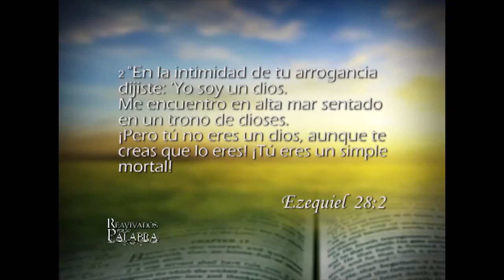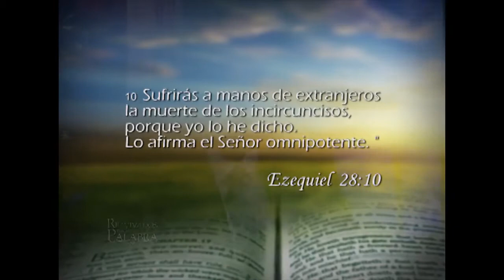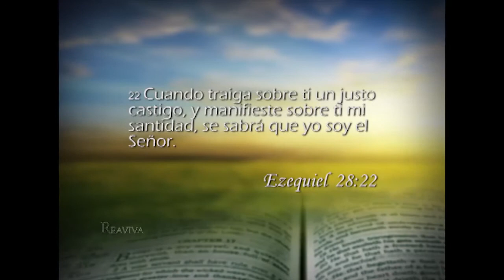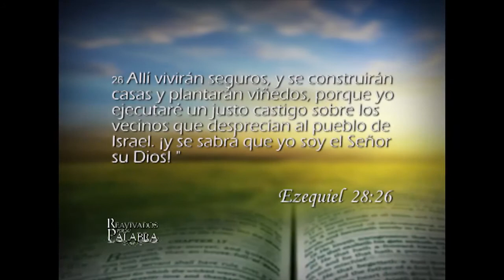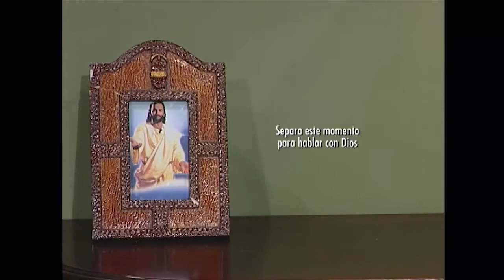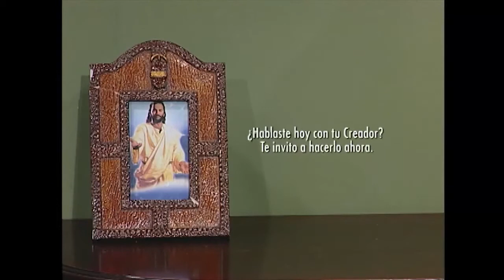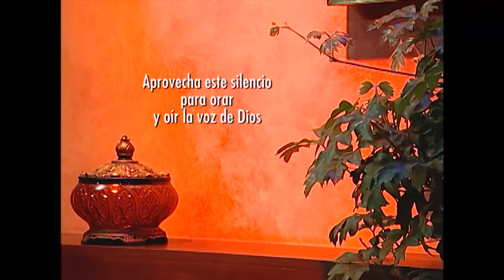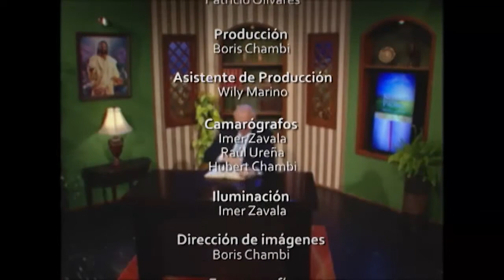Ezequiel 28 - Reavivados por su Palabra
EZEQUIEL 28

1 Y vino a mí la palabra del SEÑOR, diciendo:
2 Hijo de hombre, di al príncipe de Tiro: "Así dice el Señor DIOS: "Aun cuando tu corazón se ha enaltecido y has dicho: "Un dios soy, sentado estoy en el trono de los dioses, en el corazón de los mares", no eres más que un hombre y no Dios, aunque hayas igualado tu corazón al corazón de Dios.
3 'He aquí, tú eres más sabio que Daniel; ningún secreto te es oculto.
4 'Con tu sabiduría y tu entendimiento has adquirido riquezas para ti, y has adquirido oro y plata para tus tesoros.
5 'Con tu gran sabiduría, con tu comercio, has aumentado tus riquezas, y se ha enaltecido tu corazón a causa de tus riquezas.
6 'Por lo cual, así dice el Señor DIOS: "Por cuanto has igualado tu corazón al corazón de Dios,
7 por tanto, he aquí, traeré sobre ti extranjeros, los más crueles de entre las naciones. Y ellos desenvainarán sus espadas contra la hermosura de tu sabiduría y profanarán tu esplendor.
8 "Te harán bajar al sepulcro, y morirás con la muerte de los que mueren en el corazón de los mares.
9 "¿Dirás aún: 'Un dios soy', en presencia de tu verdugo, tú que eres un hombre y no Dios, en manos de los que te hieren?
10 "Con la muerte de los incircuncisos morirás a manos de extraños, porque yo he hablado"declara el Señor DIOS.'"
11 Y vino a mí la palabra del SEÑOR, diciendo:
12 Hijo de hombre, eleva una elegía sobre el rey de Tiro y dile: "Así dice el Señor DIOS: "Tú eras el sello de la perfección, lleno de sabiduría y perfecto en hermosura.
13 'En el Edén estabas, en el huerto de Dios; toda piedra preciosa era tu vestidura: el rubí, el topacio y el diamante, el berilo, el ónice y el jaspe, el zafiro, la turquesa y la esmeralda; y el oro, la hechura de tus engastes y de tus encajes, estaba en ti. El día que fuiste creado fueron preparados.
14 'Tú, querubín protector de alas desplegadas, yo te puse allí. Estabas en el santo monte de Dios, andabas en medio de las piedras de fuego.
15 'Perfecto eras en tus caminos desde el día que fuiste creado hasta que la iniquidad se halló en ti.
16 'A causa de la abundancia de tu comercio te llenaste de violencia, y pecaste; yo, pues, te he expulsado por profano del monte de Dios, y te he eliminado, querubín protector, de en medio de las piedras de fuego.
17 'Se enalteció tu corazón a causa de tu hermosura; corrompiste tu sabiduría a causa de tu esplendor. Te arrojé en tierra, te puse delante de los reyes, para que vieran en ti un ejemplo.
18 'Por la multitud de tus iniquidades, por la injusticia de tu comercio, profanaste tus santuarios. Y yo he sacado fuego de en medio de ti, que te ha consumido; y te he reducido a ceniza sobre la tierra a los ojos de todos los que te miran.
19 'Todos los que entre los pueblos te conocen están asombrados de ti; te has convertido en terrores, y ya no serás más.'"
20 Y vino a mí la palabra del SEÑOR, diciendo:
21 Hijo de hombre, pon tu rostro hacia Sidón, profetiza contra ella,
22 y di: "Así dice el Señor DIOS: "He aquí, estoy contra ti, Sidón, y seré glorificado en medio de ti; y sabrán que yo soy el SEÑOR, cuando ejecute juicios en ella, y manifieste en ella mi santidad.
23 'Enviaré a ella pestilencia y sangre a sus calles; los heridos caerán en medio de ella por la espada que está sobre ella por todos lados; y sabrán que yo soy el SEÑOR.
24 'Y no habrá más zarza punzante ni espina dolorosa para la casa de Israel de ninguno de los que la rodean y la desprecian; y sabrán que yo soy el Señor DIOS.'
25 "Así dice el Señor DIOS: 'Cuando yo recoja a la casa de Israel de los pueblos donde está dispersa, y manifieste en ellos mi santidad a los ojos de las naciones, entonces habitarán en su tierra que di a mi siervo Jacob.
26 'Y habitarán en ella seguros; edificarán casas, plantarán viñas, y habitarán seguros, cuando yo haga juicios sobre todos los que a su alrededor la desprecian. Y sabrán que yo soy el SEÑOR su Dios.'"